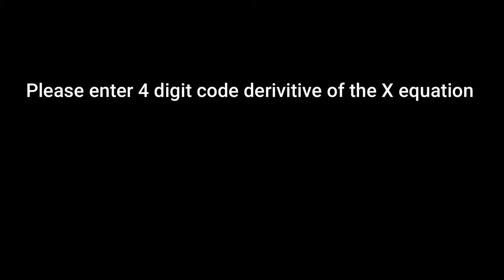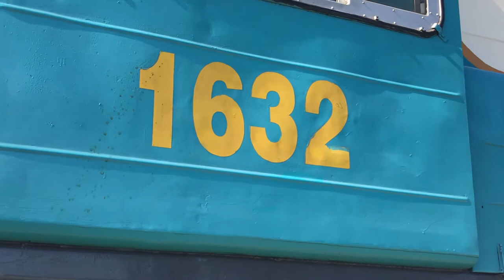MVR Surprises (x-xxxxxx-xxx-xx)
SURPRISE! RTQ's first ever peek at a special locomotive seen in person AND caught on camera. Enjoy the sound of history